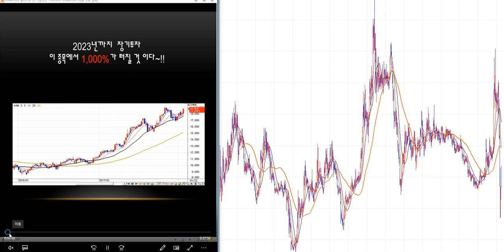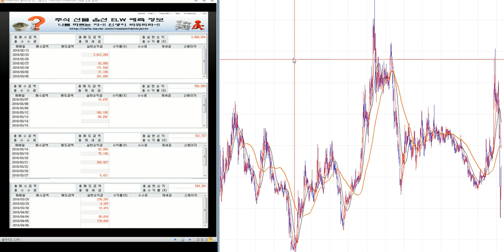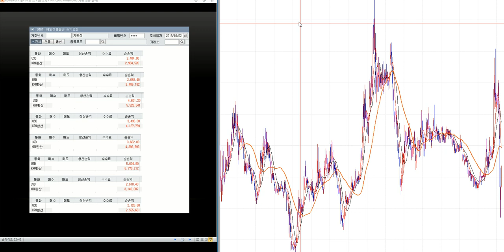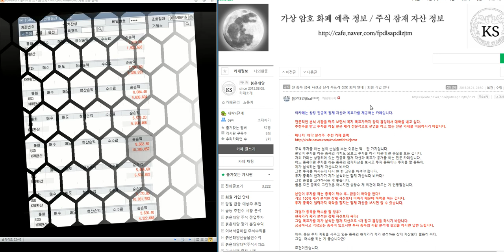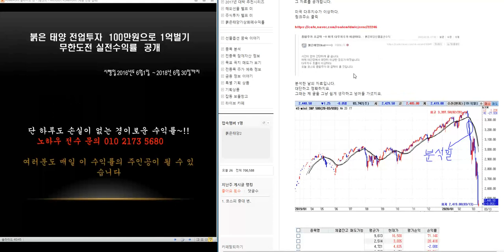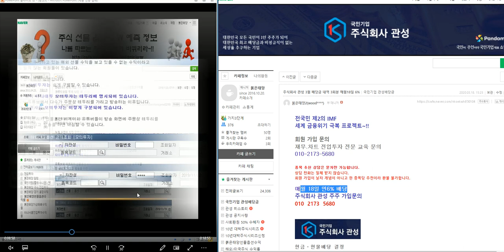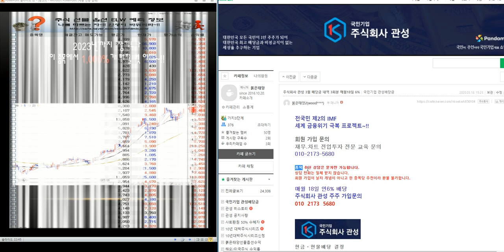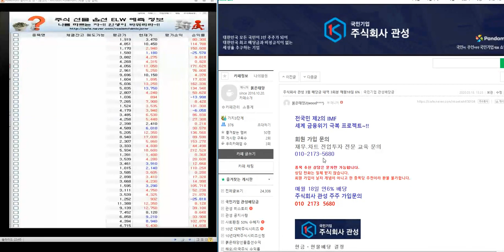최소 1.500%이상 대박 주식시리즈 69탄/제2의 IMF/ 세계 금융위기 극복 전국민 프로젝트~!!/삼성전자.코스피 분석